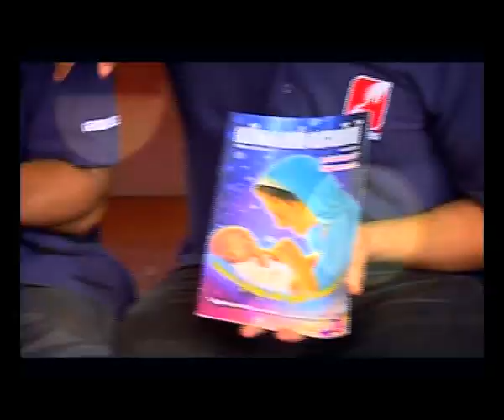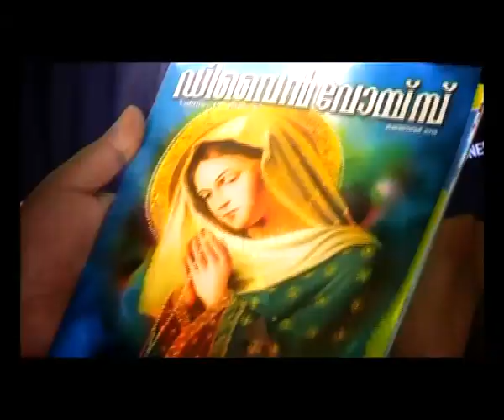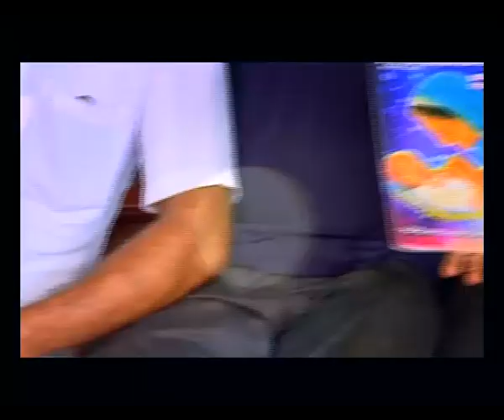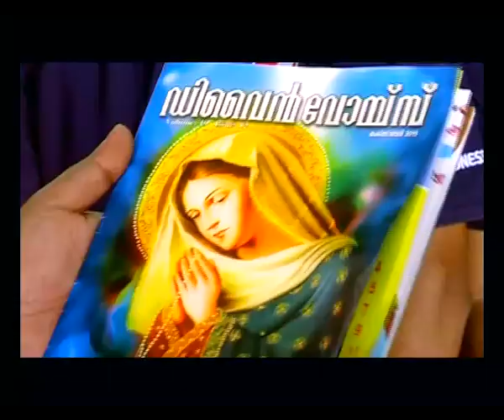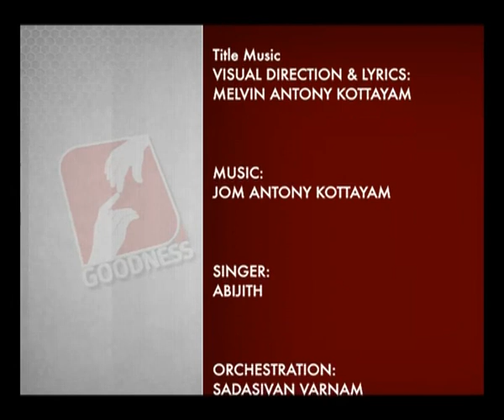DIVINE VOICE Epi 158 FR MATHEW ELAVUMKAL V C